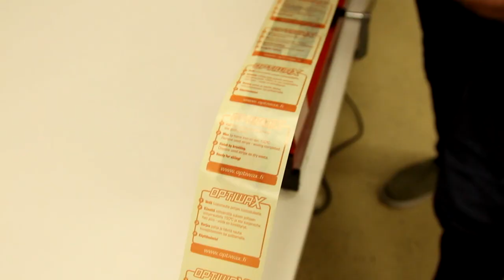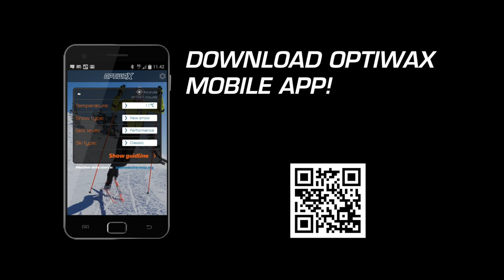OPTIWAX Fluor block + Glide tape waxing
How to make race waxing with OPTIWAX Fluor Block and Glide tape using ski service holder